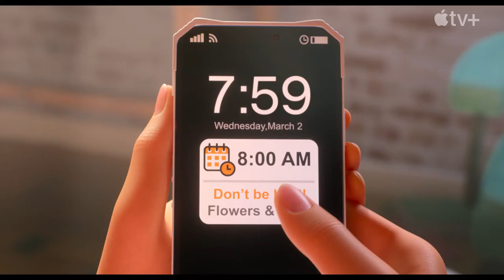Luck official trailer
Luck is a story about Sam Greenfield: the unluckiest person in the world. Suddenly finding herself in the never-before-seen Land of Luck, she must unite with the magical creatures there to turn her luck around. Luck is streaming August 5